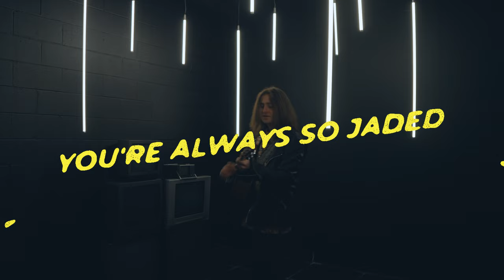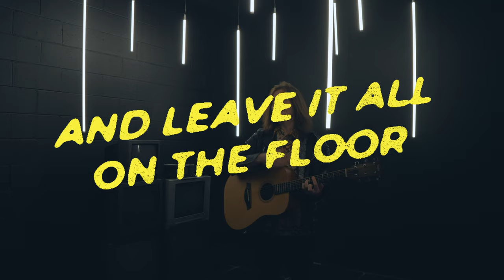Liam Barrack - Bulletproof (Lyric Video)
Liam Barrack - Vocals & Guitars
Ryan Worsley - Keyboards, Sequencing, Guitars, Bass
Produced and mixed by Ryan Worsley
Engineered by David Ziehr
Recording location: Echoplant Sound, British Columbia
Mastered by Kristian Montano, Montano Mastering, Toronto, Ontario
Video filmed and directed by Kelsi Gayda

Ok I get it
I know she's outta my league
It's copacetic
But nothing wrong with a dream

I should forget it
But that could never be me
If only I was bulletproof

Oh
I got that feeling I can't let it go
And I don't want her to leave

So somebody save me
Don't know what I'm waiting for
Just so tired of falling apart
You're always so jaded
And I gotta fake it hard
Just another shot in the dark

Don't wanna give up
But I've been bitten before
You got a bit of
Don't fuck with me anymore

It's time to get up
And leave it all on the floor
But baby you're so bulletproof

I'm always punching above my weight class
I'm always playing the lottery
You're an eleven I'm only half that

Oh Oh Oh
Oh Oh Oh
Just another shot in the dark (you're an eleven I'm only have that)
Oh Oh Oh (what's wrong with me)